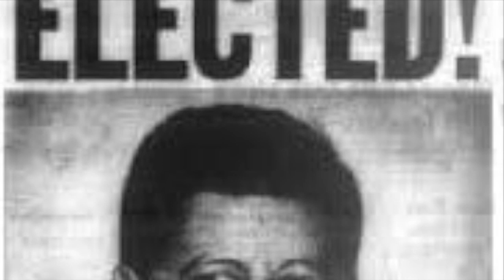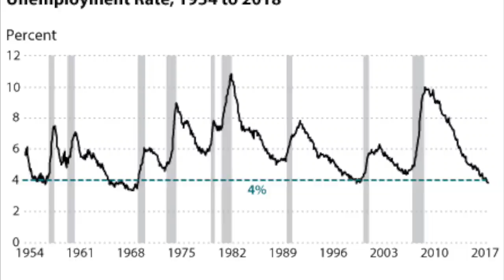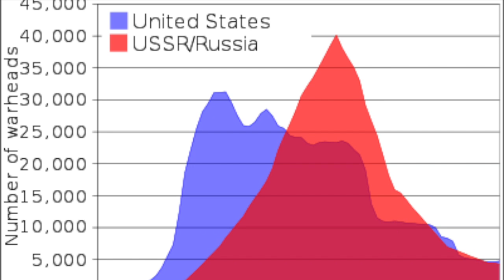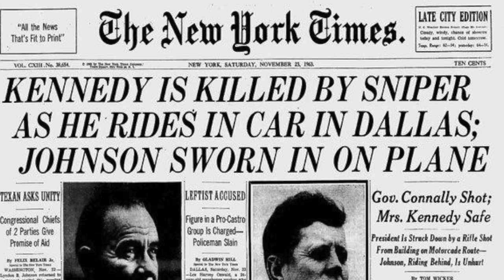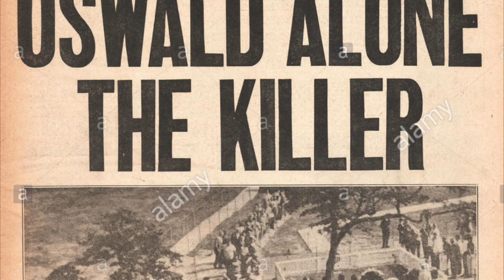jfk oral history alec kennedy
This video is about jfk